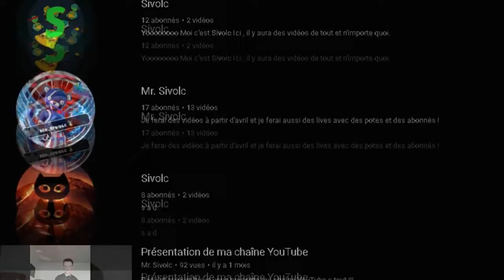JE CHANGE MON SPEUDO ?!!?!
Salut tout le monde, petite vidéo pour vous dire que je change de speudo et n'oubliez jamais : VOUS AVEZ LE POUVOIR !!!